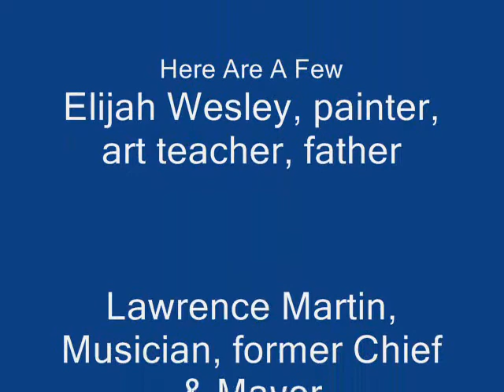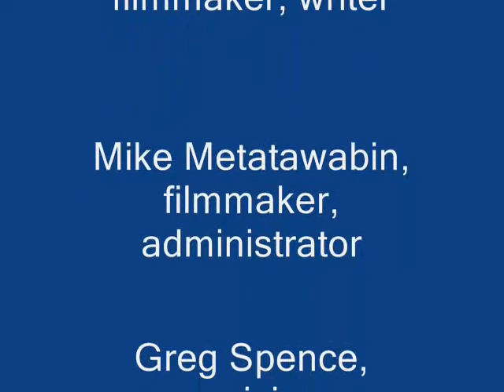EWesley_MoosoneeJuly162011_0001ext.wmv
This video showcases the talents of Elijah Wesley, artist, teacher, father from Kashechewan and acknowleges the enormous talents of the people of the Mushkegowuk of Western James Bay and Northeastern Ontario including Lawrence Martin who provides the music,